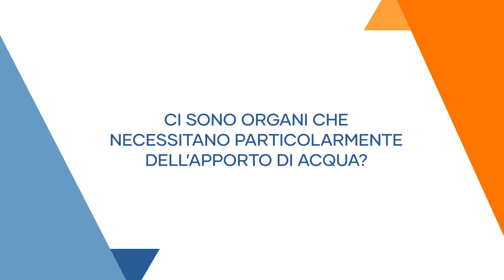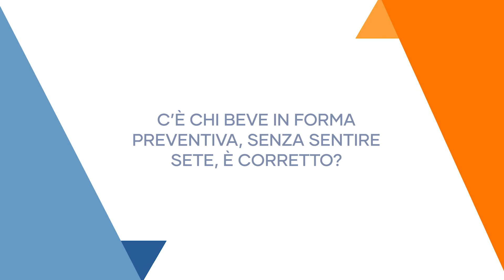MA LE ACQUE SONO TUTTE UGUALI?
L'acqua è fondamentale per il nostro benessere per evitare patologie anche gravi. Ma è vero che non tutta l’acqua è uguale? Il dottor Stefano Chiaramonte nefrologo ci svela i segreti di questo prezioso elemento.